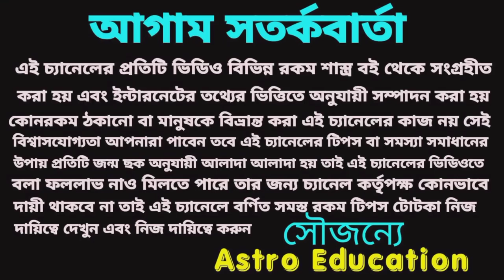বৃষ রাশির মাসিক রাশিফল!